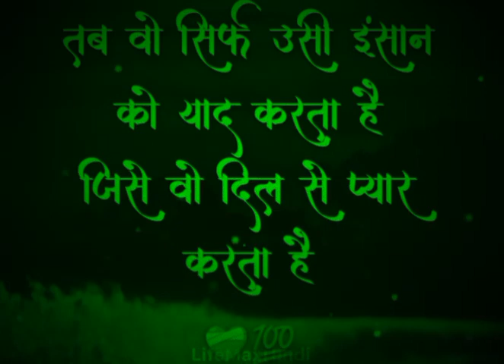Inspiration shorts/virulshorts 😁😁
funnyvideoso ng2021
funnyvideos 360